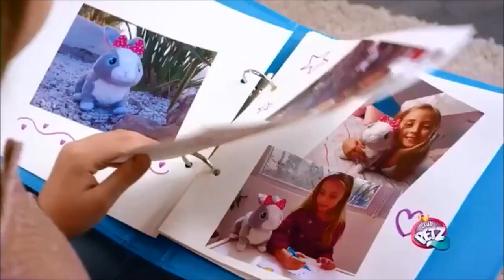Кролик Betsy интерактивный 95861